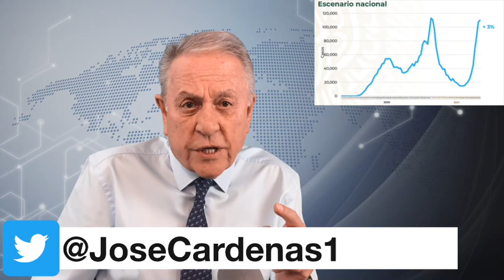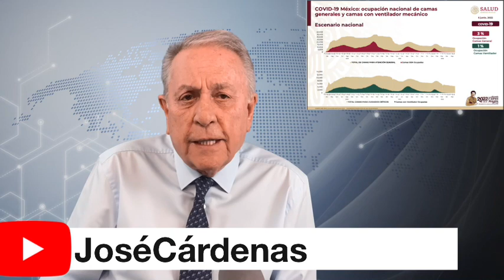¿Quinta ola covid?